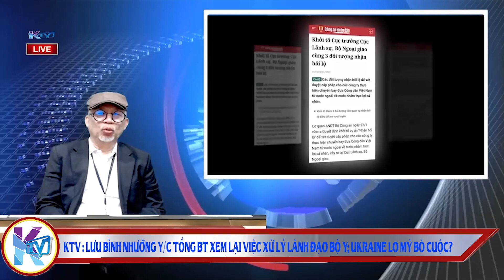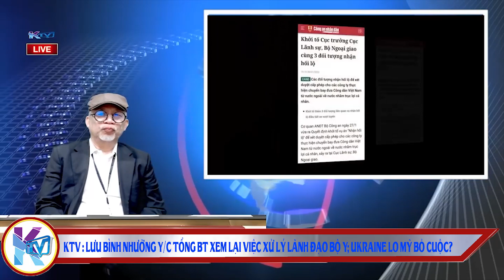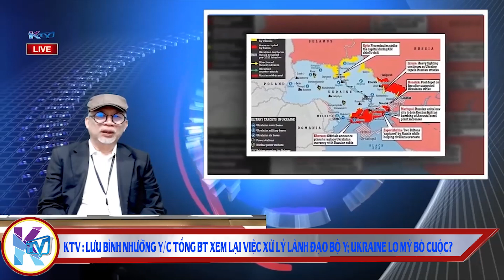KTV: Lưu Bình Nhưỡng y/c Tổng BT xem lại việc xử lý lãnh đạo Bộ Y tế; Vì sao Ukraine lo Mỹ bỏ rơi?